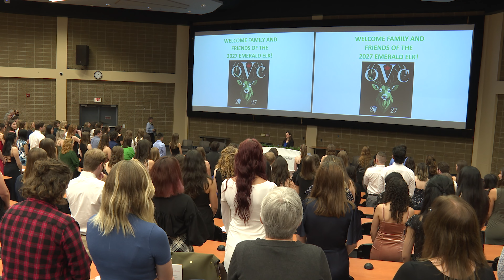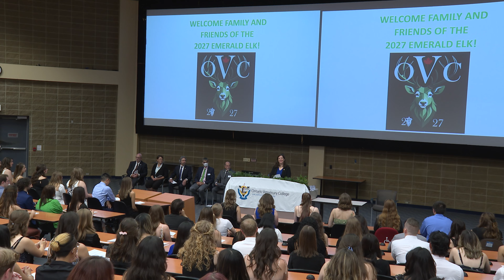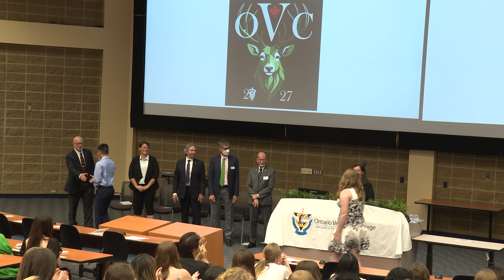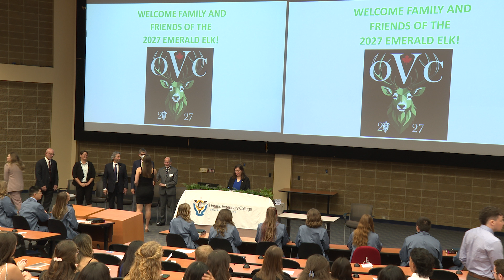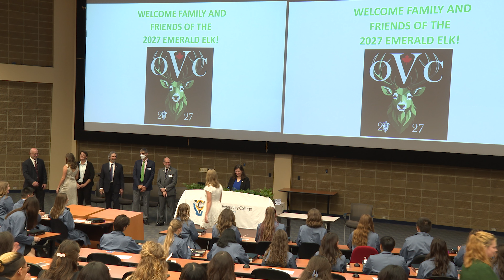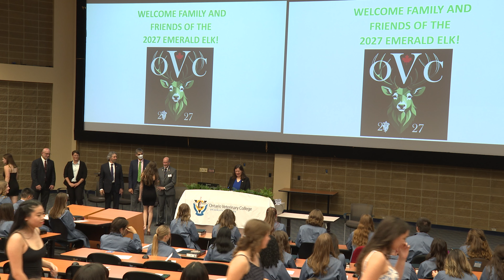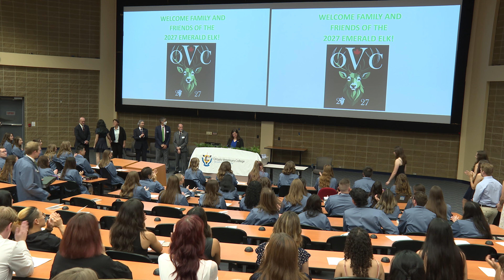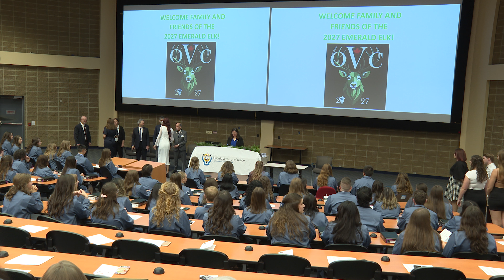WELCOME FAMILY AND FRIENDS OF THE 2027 EMERALD ELK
Edit Version of the Welcome Ceremony Oct 1 2023